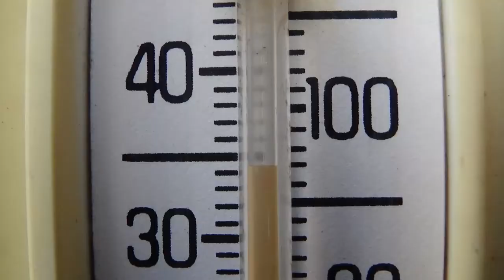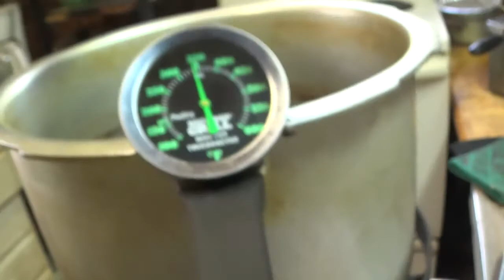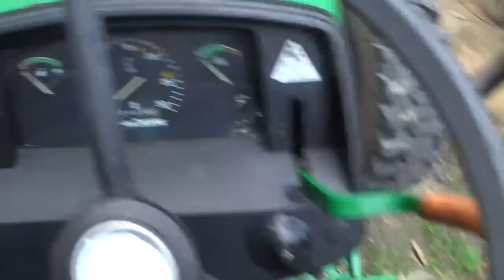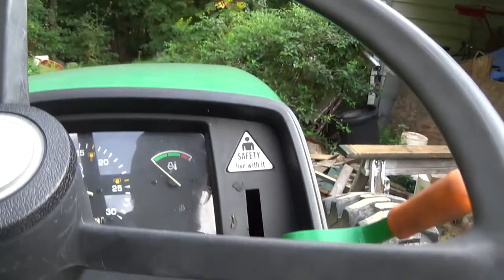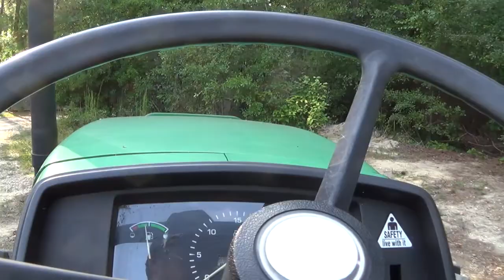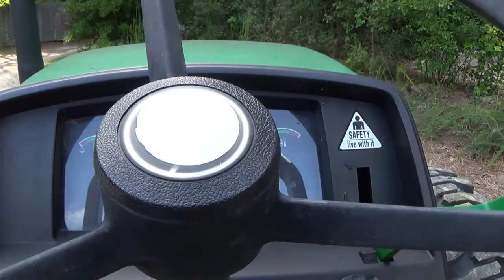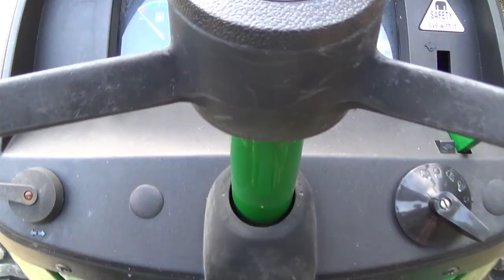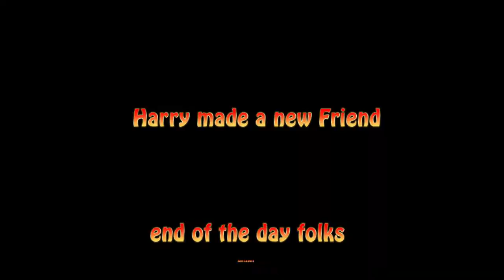Mad Rush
Season 9, Episode 260 - Mad Rush

Each episode we get knee deep in life's daily adventures and challenges but we take them all on with our unique brand of humor and expertise! So come on, meet the crew and let's head on off and see what we can get into today at Fixin That Up!